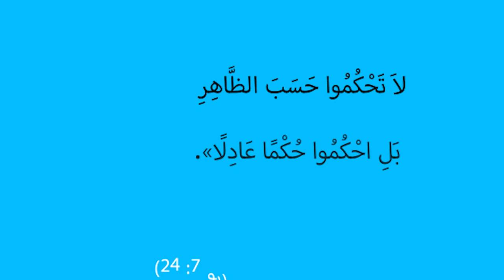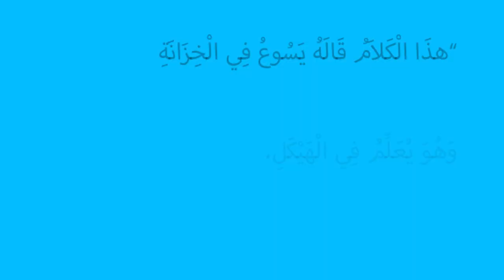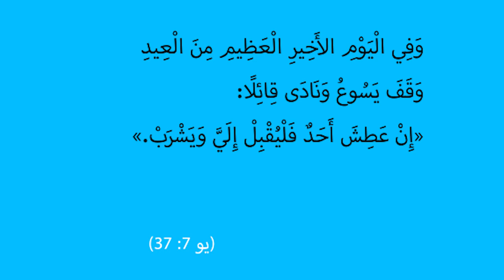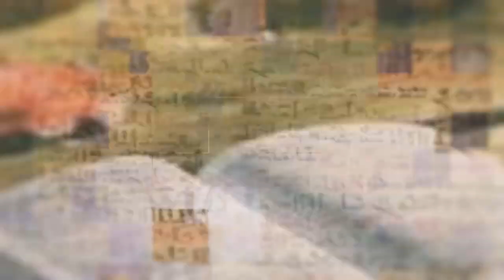المسيح في انجيل يوحنا | الحلقة رقم 33 | ينابيع الخلاص